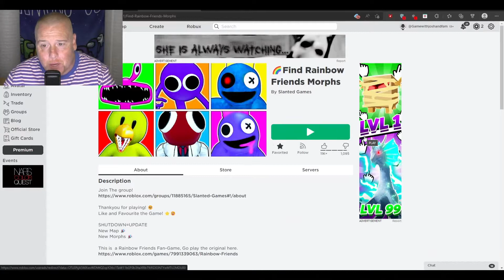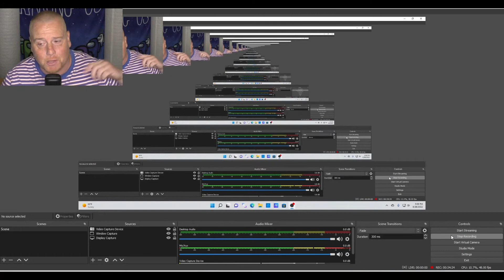Find Rainbow Friends Morphs - Roblox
Run around the Rainbow Friends facility and find all types of diffent Rainbow Friends Morphs such as Freddy, Sans, Minions, Huggy, Mommy Long Legs and many more